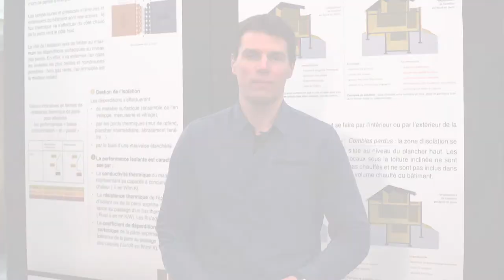Le métier de consultant GPE au sein du Centre de développement des Eco-entreprises (CD2E)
Maxence France vous présente son métier de consultant GPE au sein du Centre de développement des Eco-entreprises (CD2E).